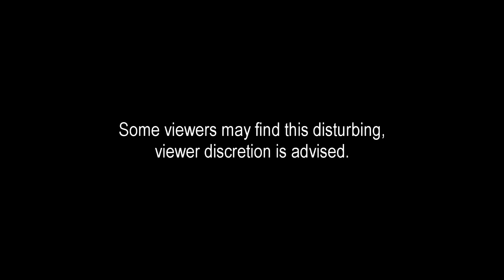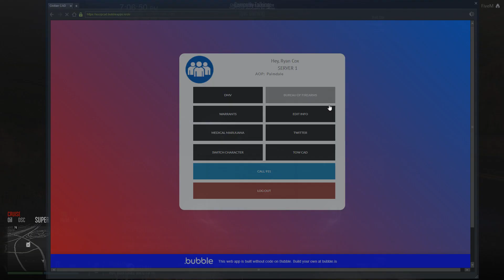SoCal Cops RP - Ep 102 - 3 Wide Racing!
▼▼READ THIS DESCRIPTION FOR INFO, MODS, AND SONGS I USE▼▼
Keep Reading Below For More Information About The Channel!

▼MODS THAT WERE IN THE VIDEO▼

No mods were used in the video.

► LSPDFR Intro Music: Zara Larsson - Never Forget You (Price & Takis Remix)

▼PC SPECS▼

AMD FX6350, Six Core 3.90 GHz
16GB RAM      4TB STORAGE
GTX 1070 SC Black Edition

This PC was built by myself in the start of 2017, and upgraded at the end of 2017.